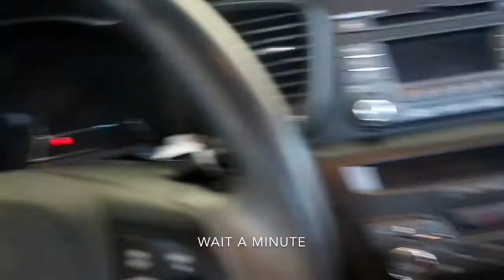five de mayonnaise.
sorry for the late upload. oof.